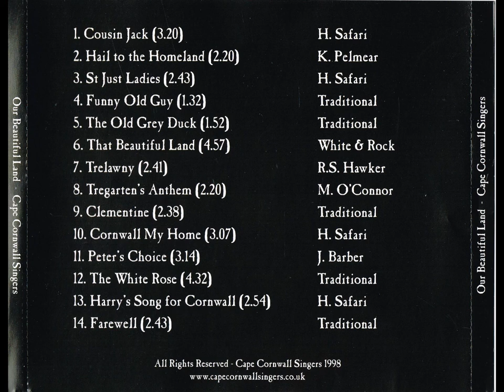Cape Cornwall Singers - Our Beautiful Land (CD, 2008)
Track listing:
1. Cousin Jack (3.20) H. Safari
2. Hail to the Homeland (2.20) K. Pelmear
3. St Just Ladies (2.43) H. Safari
4. Funny Old Guy (1.32) Traditional
5. The Old Grey Duck (1.52) Traditional
6. That Beautiful Land (4.57) White 6- Rock
7. Trelawny (2.41) R.S. Hawker
8. Tregarten's Anthem (2.20) M. O'Connor
9. Clementine (2.38) Traditional
10. Cornwall My Home (3.07) H. Safari
11. Peter's Choice (3.14) J. Barber
12. The White Rose (4.32) Traditional
13. Harry's Song for Cornwall (2.54) H. Safari
14. Farewell (2.43) Traditional